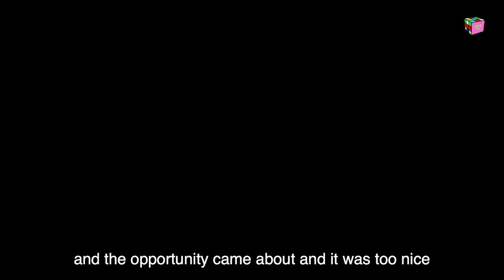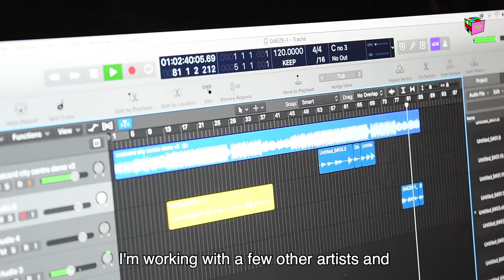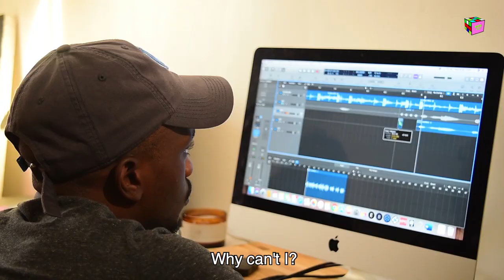Introducing [S1.EP8] : Tau Benah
Tau Benah's a music artist and producer who's one of the founders of DRB and Creative Elevation. We spoke to him at his home studio where he focuses on writing, producing and sound engineering.